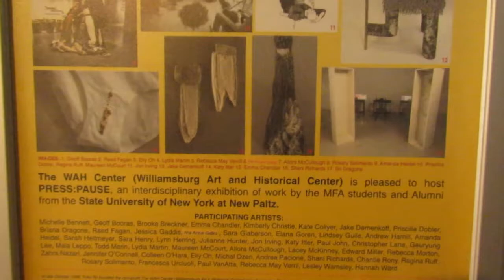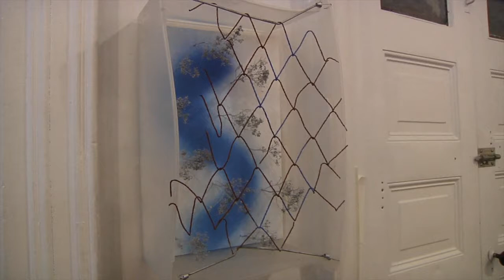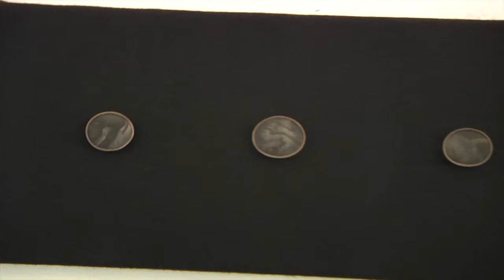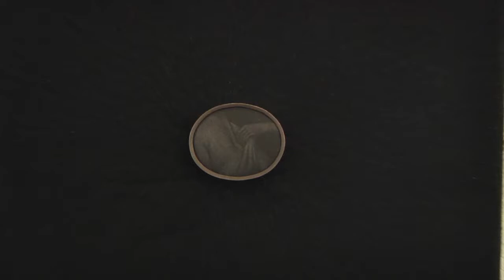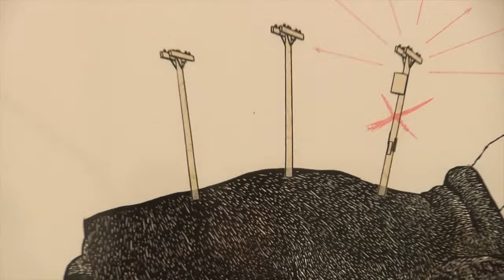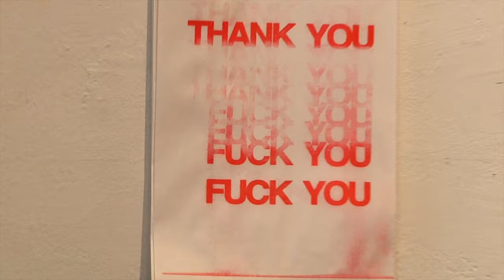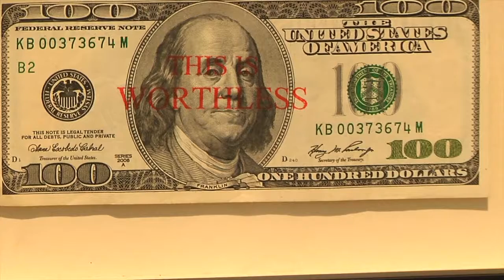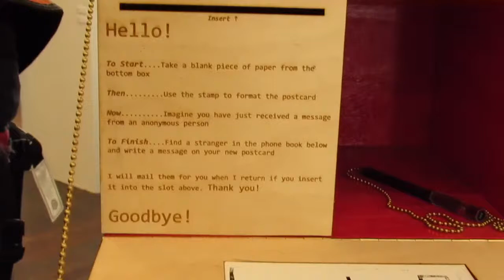PRESS:PAUSE – SUNY New Paltz MFA & Alumni exhibition opening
State University of New York New Paltz MFA and Alumni
Saturday April 8 – Sunday April 16, 2017
Opening Reception: Saturday April 8, 5-7 PM
Curated by Shannon Stratton, Chief Curator Museum of Arts and Design